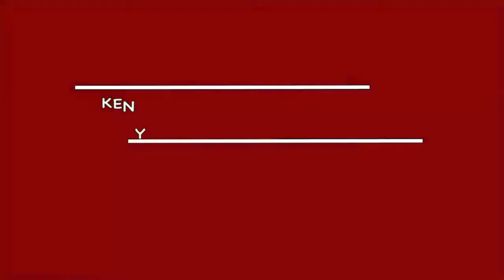KENYA - SOUTH AFRICA ECONOMIC COOPERATION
Kenya and South Africa Economic Cooperation.